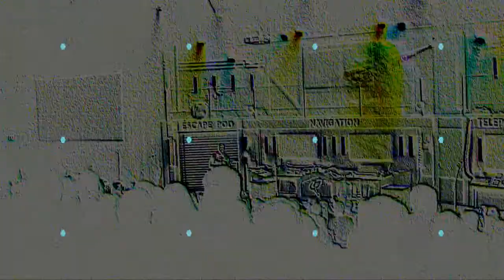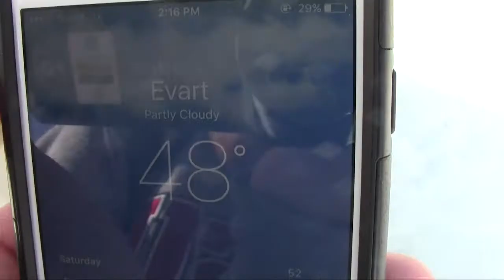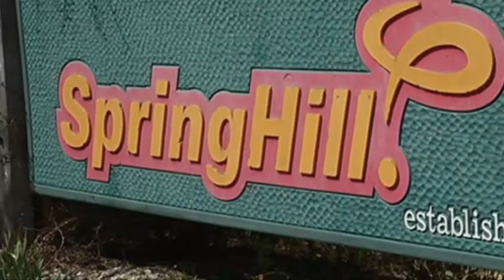Spring Hill 2016 - Junior High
As we head towards our 60th anniversary celebration here at Waypoint we thought it would be fun to repost some of our older videos from events that we have had in the past to help remind us where we have been. This week we roll out Junior High Spring Hill 2016! Let us know if you see yourself in the video and maybe share a memory from the trip and be sure to check back in the upcoming weeks to see more throwbacks from Waypoint!